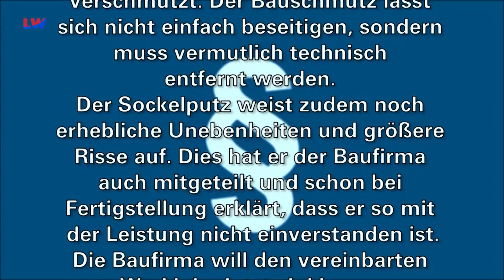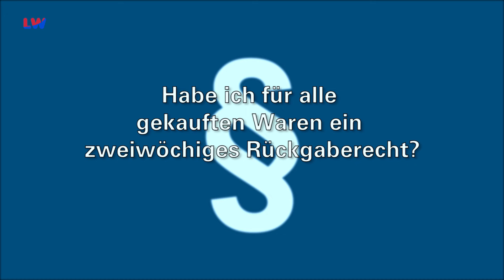Regionalzeit Oberlausitzer Bergland & Gefilde vom 24.05.2022 - LAUSITZWELLE